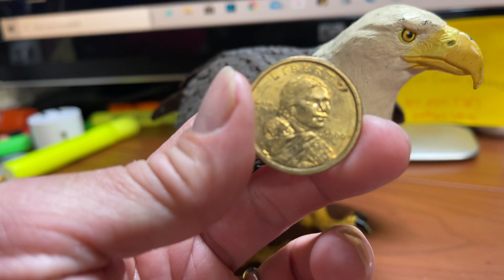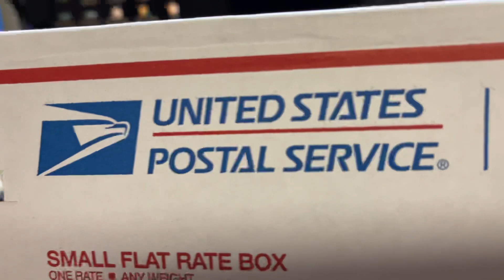Tham Txog Tus Dav Dawb Hau 4/24/2021